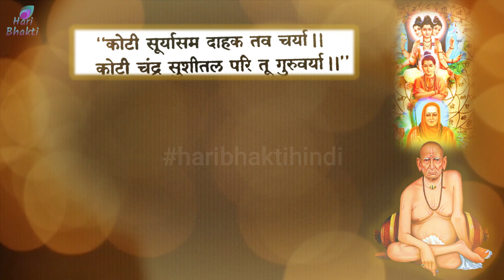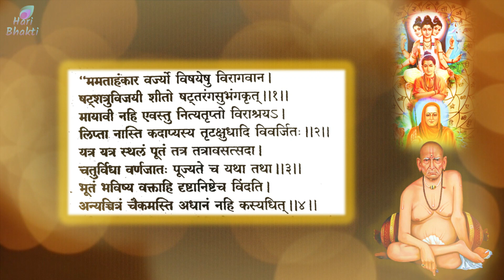स्वामी समर्थ और अनसुने किस्से पर्व 3 By Hari Bhakti | Swami Samarth Kisse | Charugatra Swami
स्वामी समर्थ और अनसुने किस्से पर्व 3 By Hari Bhakti | Swami Samarth Kisse | Charugatra Swami @haribhaktihindi

👉नवनाथ भक्तिसार अध्याय = shorturl.at/rvCUX